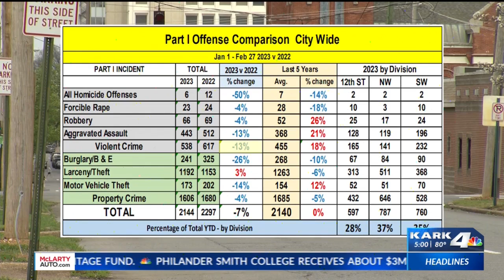Little Rock homicides, violent crime down in 2023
A body found in an abandoned building this morning launched Little Rock's first homicide investigation in about four weeks.